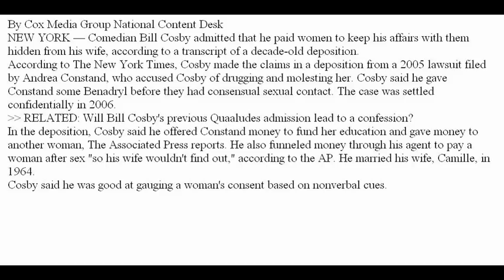Bill Cosby paid women to hide affairs from wife, deposition says